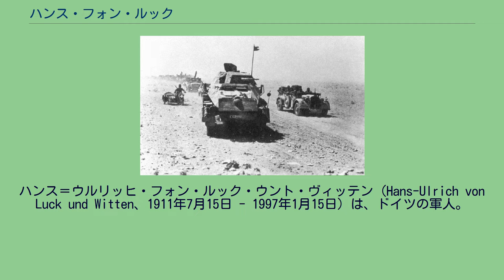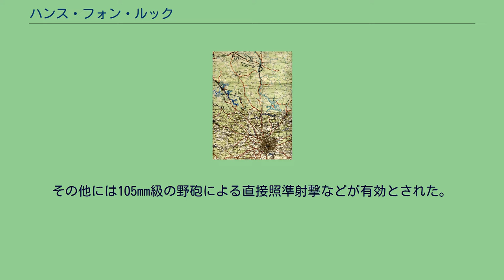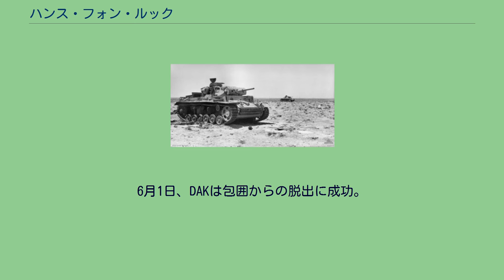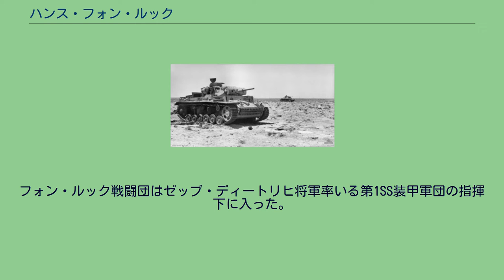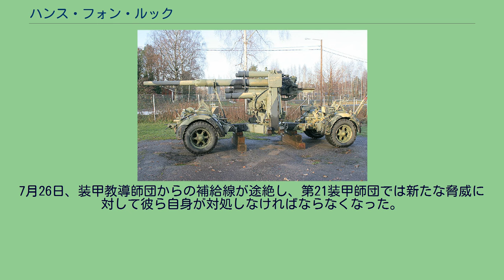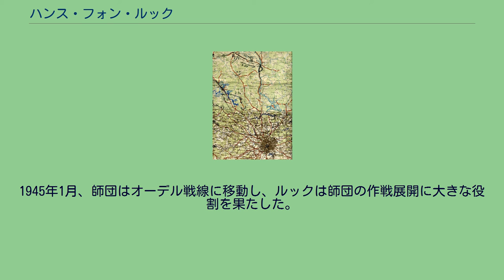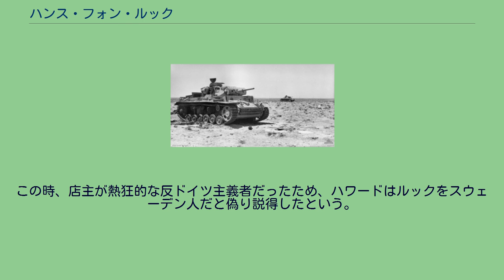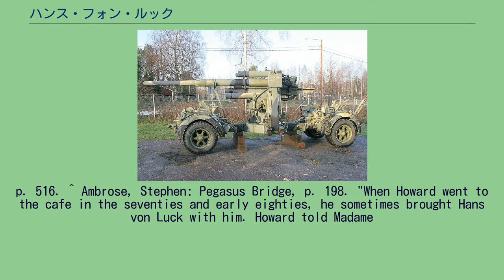ハンス・フォン・ルック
ハンス＝ウルリッヒ・フォン・ルック・ウント・ヴィッテン（Hans-Ulrich von Luck und Witten、1911年7月15日 - 1997年1月15日）は、ドイツの軍人。
第二次世界大戦中、ドイツ陸軍の第7装甲師団や第21装甲師団に所属し、ポーランド、フランス、北アフリカ、イタリア、ロシアなど各地を転戦した。
最終階級は大佐(Oberst)。
エルヴィン・ロンメル元帥と親しかった人物の1人としても知られる。
後に回顧録としてPanzer Commander: The Memoirs of Colonel Hans von Luckを著した。
ルックはシュレースヴィヒ＝ホルシュタイン州フレンスブルグにて、13世紀から続くプロイセン王国陸軍軍人の家系に生を受けた。
彼の家系にはフリードリヒ大王の元で七年戦争を戦ったものがいたという。
またルックの祖父に当たるオットー・フォン・ルックは家系で唯一の海軍士官としてドイツ帝国海軍に入隊し、第一次世界大戦中のユトランド沖海戦などに参加した。
1918年のスペイン風邪で父が死去した後、養父は彼にプロイセン式の教育を施した。
ラテン語やギリシャ語など古典的な言語を好んで勉強し、1917年4月1日にはフレンスブルグの修道院学校に入学した。
ここで彼は目覚しい外国語力を身につけ、第二次世界大戦前には英語、フランス語、ロシア語を自由に使いこなせるほどになっていた。
戦中はフランス兵やイギリス兵と会話する機会も多く、またソ連軍に投降した後には解放の交渉を行う為にロシア語を役立てた。
1929年、アビトゥーアに合格した後、シレジア騎兵連隊の士官候補生となり、ルックは伝統に従い陸軍士官としての軍歴を歩み始めた。
入隊後間も無く東プロイセンの第1自動車化大隊への異動が決定するも、当時は騎兵こそ陸軍の花形と考えられていた事もあり、ルックはこれを悔やんだという。
しかし彼は自動車化大隊の中にあって、後に長らく率いる事となる装甲部隊の可能性を見出していく。
1931年から1932年にかけて、下級将校が負う義務の一環としてドレスデンの歩兵学校にてエルヴィン・ロンメル大尉が指導する9ヶ月の講義に参加した。
1932年秋には中尉に昇進し、1933年にはルックの部隊に初の偵察戦闘車が与えられ、装甲偵察大隊への第一歩を踏み出した。
1934年6月30日に発生した長いナイフの夜事件では、配下の部隊と共にシュテッティンにて突撃隊幹部の逮捕に協力した。
1936年、ルックはポツダムに駐留する第8装甲偵察大隊第3中隊の指揮を任される。
彼は第3中隊長として過ごした期間の大部分を、新たなドイツ装甲軍のドクトリン形成を担当していたハインツ・グデーリアン将軍指揮下の任務に費やした。
その後も数年の間に様々な装甲部隊にて経験を重ね、休暇の際はヨーロッパ中を旅行して過ごしたという。
1939年、彼はゲオルク・シュトゥンメ将軍率いる第2軽師団の第7装甲偵察大隊に配属された。
1939年9月1日、ドイツによるポーランド侵攻によって第二次世界大戦が勃発する。
第2軽師団も侵攻作戦に参加し、第7装甲偵察大隊は師団の前衛を務めた。
師団は瞬く間にキエルツェ、ラドム、ウッチを突破し、9月6日には激しい抵抗に遭遇したものの、9月9日までにワルシャワ郊外へ到達した。
しかしワルシャワ市はポーランドにおける組織的抵抗が終結する9月27日まで降伏する事無く抗戦を続け、この中で第2軽師団は多大な犠牲を強いられた。
ポーランドにおける作戦を終えた第2軽師団は、第7装甲師団として再編成と再装備を行う為、ドイツ本土へ送還された。
1940年2月6日、指揮官としてエルヴィン・ロンメル将軍が着任。
第7装甲師団には新型のIII号戦車及びIV号戦車が与えられたのみならず、ルックが所属する第37装甲偵察大隊にも新型のSd Kfz 232装甲偵察車が与えられた。
1940年5月頃、目前に控えたフランス侵攻に備えるべく第7装甲師団はアイフェル山地に向けて移動を開始した。
1940年5月10日、ドイツによるフランス侵攻が始まる。
ヘルマン・ホト将軍指揮下の第15装甲軍団に属した第7装甲師団は、黄色作戦（Fall Gelb, ベネルクス三国及びフランス北部侵攻）の一環としてベルギーに侵入し、ミューズ川沿いにディナンへと向かった。
ところが多くの橋が...